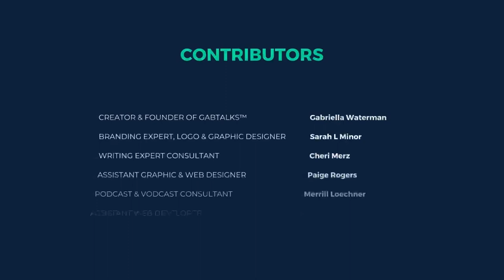Jennifer Lyall helps us tune into our inner battery as Entrepreneurs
Jennifer has made it her goal to teach people how to stay in tune with their inner battery, and has helped entrepreneurs focus their energy and see results.

In today’s episode of GabTalks™ Success Tips from Experts, we got the chance to sit down with an Intuitive Business Mentor and Chief Energy Optimizer: Jennifer Lyall. Jennifer has made it her goal to teach people how to stay in tune with their inner battery, and has helped entrepreneurs focus their energy and see results. Jennifer’s work includes, meditation, energy work, breathing techniques, gratitude, nature immersion, journaling and intuition. Founding the Release to Increase™ Business System and My Energy Check™ self awareness tool, Jennifer has gathered the wisdom and tips for helping others to make the right decision for themselves and their business.

Timestamps:
1:07—Jennifer discusses her expertise in guiding entrepreneurs and refining their mission.
1:45—After struggling with finding her purpose, Jennifer was able to tune into her skills and energy and find what makes her whole.
3:03—Jennifer shares her story of how one summit has changed her life.
6:48—Jennifer would go back and tell her younger self to follow the joy!

Jennifer’s Tips to Succeed:
7:40—Success Tip #1: Check your inner battery!
8:43—Success Tip #2: Wisdom is within you!

✅ Have you heard about the GabTalks™ VIP community?

➡️ A HUGE thank you from GabTalks™ to our contributors:
Our Assistant Web Developer and Non-profit Coordinator